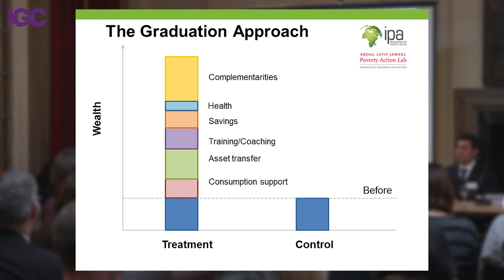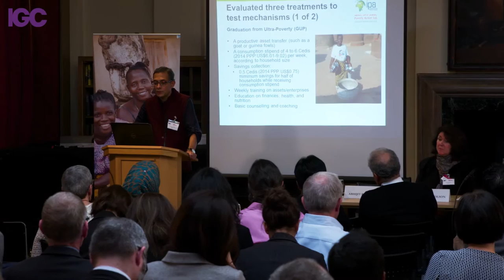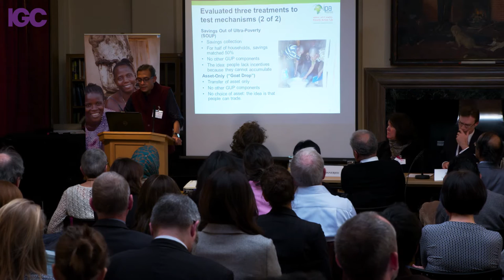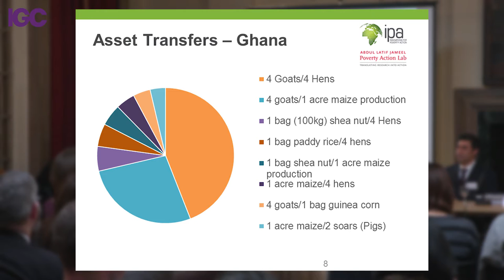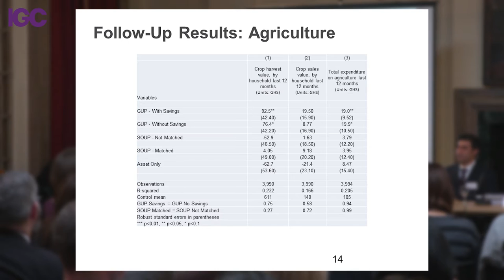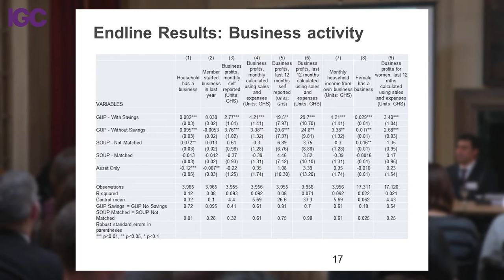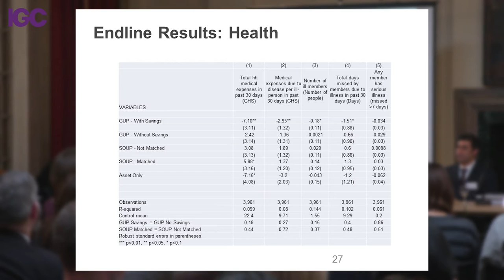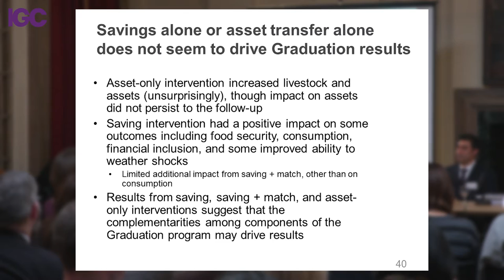Ultra-poor Conference: Session on Unbundling Skills and Assets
Assessing the role of training and investing in human capital. Produced by Econ Films.

Academic presenter: Abhijit Banerjee, Professor, Massachusetts Institute of Technology

Chair: Richard Montgomery, Director of Western Asia Division, DFID

Panellists:
Steven Werlin, Communications and Learning Officer, Fonkoze
Kathleen Colson, Founder, BOMA
Martin Greeley, Institute of Development Studies, University of Sussex